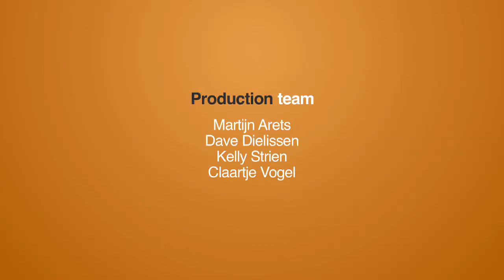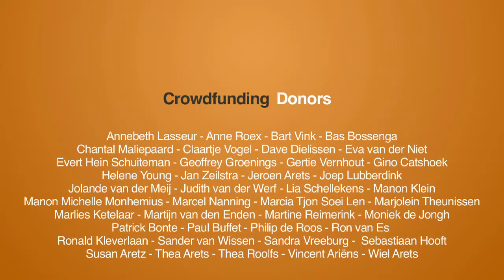Crowd Expedition Weekly Update 007 - 13/06/2014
Crowd Expedition is a unique two-year project in quest of the real added value of the Collaborative Economy. Jelle Drijver will interview Martijn Arets every week about his experiences of the previous week according to this @CrowdExpedition Twitter timeline and looks forward to the coming week.

Do you have any questions? Please tweet them to @CrowdExpedition and Jelle will bring your question to the interview.